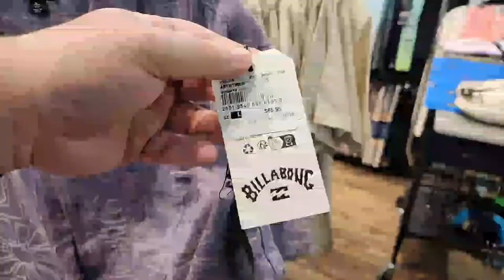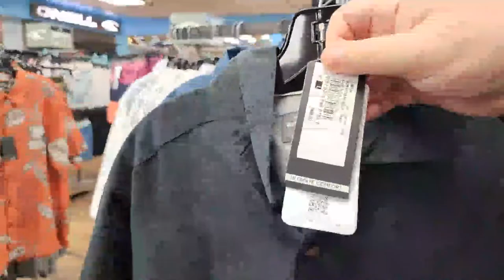🔴 LIVE: From The Beach | Its Hot | 4/2/2024